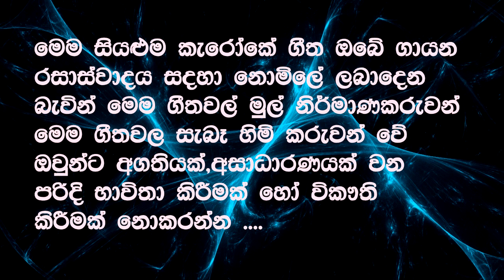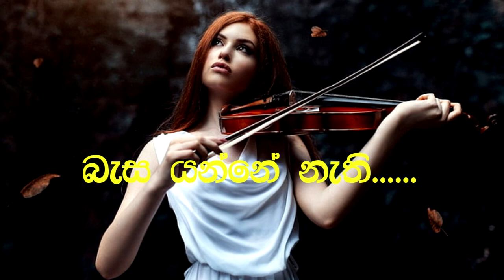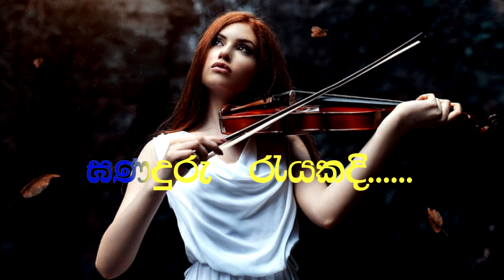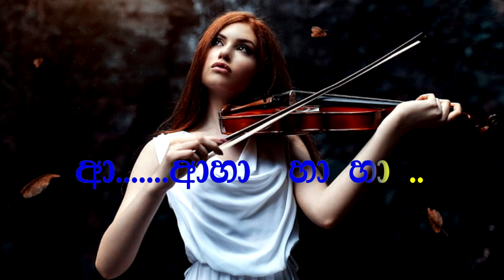Oba Mata Tharuwaki 2nd Version THABLA Lakshman Nirmala Karaoke Song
Artist - Laksman Wijesekara
             Nirmala Ranathunge
Lyrics - Kumaradasa Saputhanthri
Karaoke Track Compose By - Pradeep Heshan
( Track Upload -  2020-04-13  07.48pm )